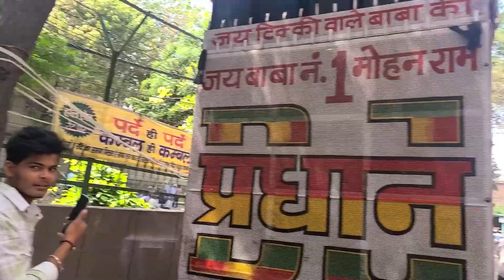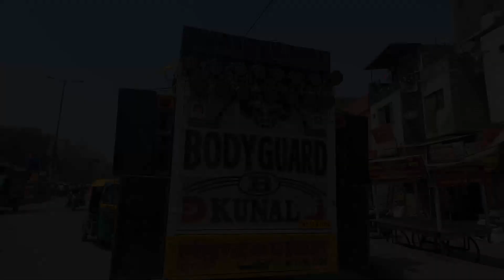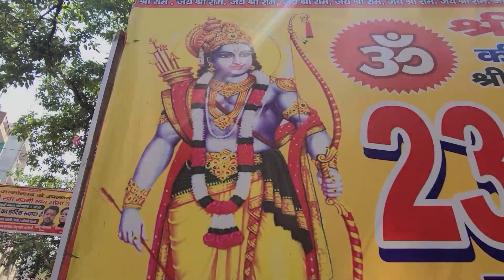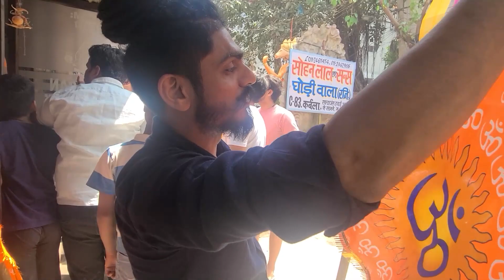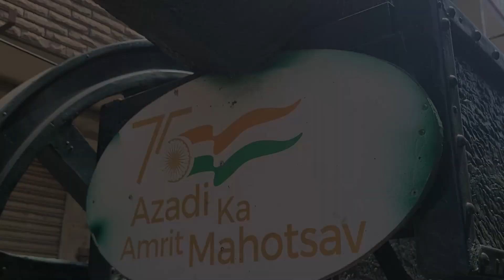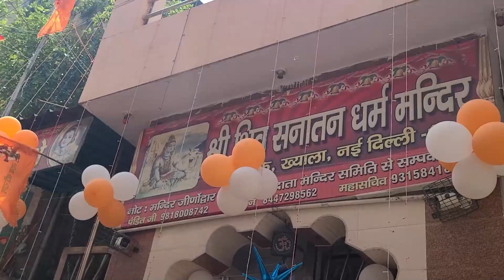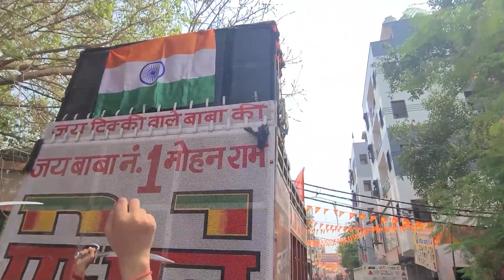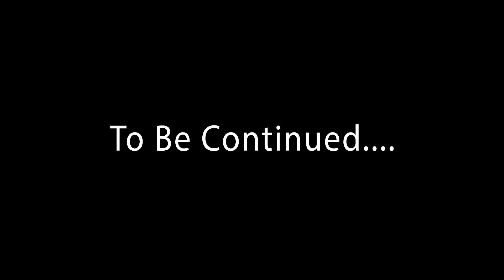Ram Navmi Shobha Yatra 2023 I Khyala Vishnu Garden Shobha Yatra I shobhayatra2023 I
Ram Navmi Shobha Yatra 2023 I Khyala Vishnu Garden Shobha Yatra I West Delhi Shree Ram Shobha Yatra

Rama Navami (Sanskrit: राम नवमी, romanized: Rāmanavamī) is a Hindu festival that celebrates the birth of Lord Ram, the seventh avatar of the deity Vishnu, to King Dasharatha and Queen Kausalya in Ayodhya, Kosala.

Ramnavami is a spring Hindu festival that celebrates the birth of Hindu Lord Rama, the seventh avatar of Lord Vishnu. This festival marks the end of the spring festival Vasanta Navratri. The festival is a part of the Spring Navratri and falls on the ninth day of the bright half in the Hindu calendar month of Chaitra. This occurs in the Gregorian months of March or April every year.

Ram Navami is considered one of the five most important Hindu Festivals as it marks the birth anniversary of Hindu God, Lord Rama, the son of King Dasharatha and Queen Kausalya in Ayodhya. Lord Rama is considered as the seventh avatar of Hindu Lord Vishnu. On this auspicious day, the devotees of Lord Rama and Lord Vishnu celebrate the day by doing the Rama Katha recital as well as reciting the verses from the Holy Hindu Scriptures like Shrimad Bhagavatam and Ramayana.

It is a popular belief amongst the devotees that celebrating and reciting prayers on the festival of Ramnavami, the person brings divine power in their life as well as removes bad influences or negative energy from the earth. People celebrate Rama Navami in different ways, some devotees like to visit the temples, yet some just pray from their own homes, Bhajans and Kirtans are sung, religious offering like sweets and fruits are given in temples even elaborate Pujas are done in the name of Lord Rama and Lord Vishnu but the intent is same, to celebrate and show devotion to Lord Rama, to welcome positive energy in their lives.

Ramnavami represents the victory of goodness over evil and it signifies the establishment that Dharma beats Adharma. The day is often started by offering Jal (water) to the Hindu God Suraj Devta (The Sun) at sunrise, who is often a time in Hindu Mythology considered as an ancestor to Lord Rama.

The significance of Ramnavami is to bring positive energy to your lives and to diminish the negative vibrations from the earth. Recitals of Rama Katha and Shrimad Bhagavatam are done to channel and remember the meaning of this auspicious occasion.

Query
why we celebrate Shree ram Navmi?
how ram navmi celebrate?
why this festival is more important for hindus?
Why do Ram Navami is celebrated?
Why do we celebrate Ram Navami?
What does Ram Navami teach us?
राम नवमी क्यों मनाई जाती है?
why ram navami is celebrated twice?
why is ram navami celebrated in octobe?
ram navami is celebrated in which state?
ram navami start date 2023?
ram navami wishes?
ram navami images?

Ram Navami 2023: पथराव और आगजनी.. राम से किसकी दुश्मनी ?